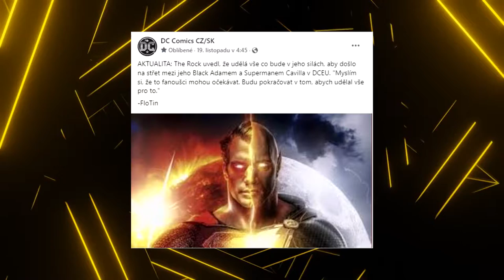VELKÉ RUMORY KOLEM BLACK ADAMA